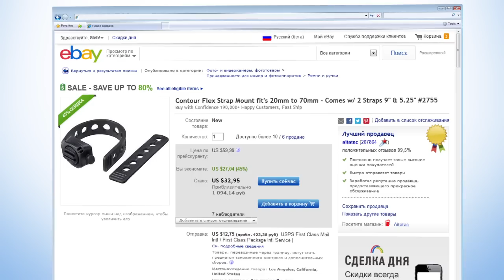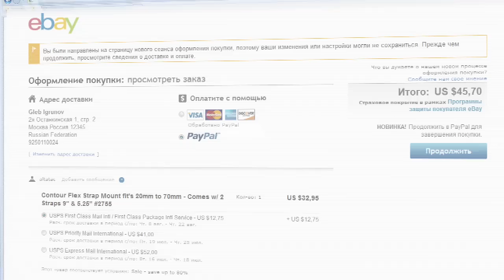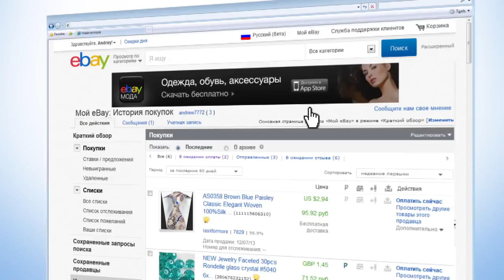Как оплатить покупку на eBay?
Все дополнительные вопросы и комментарии специалистам можете оставлять на официальных страницах eBay в соц. сетях: